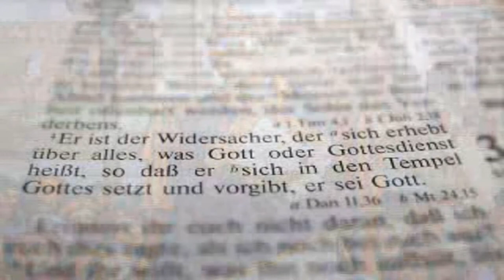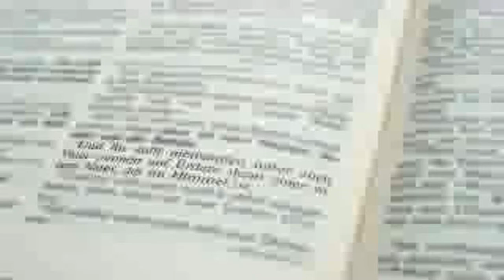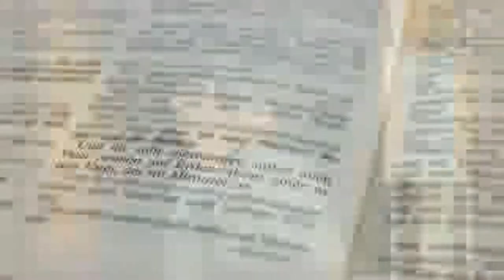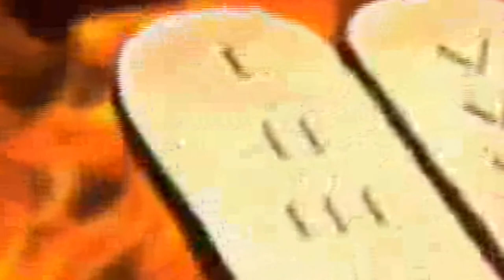Die Offenbarung der Geschichte der Welt